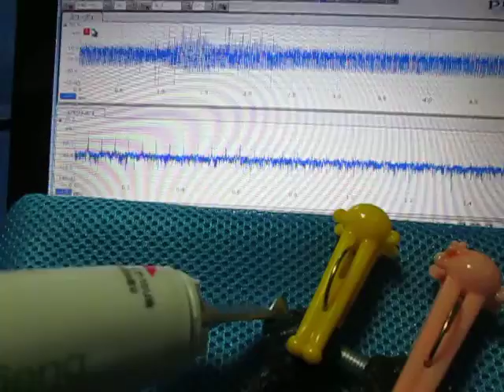超音波を利用した「表面弾性波の応用技術」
Japanino（オープンソースハードウェア）、
　ファンクションジェネレータ、
　超音波テスター、・・・に